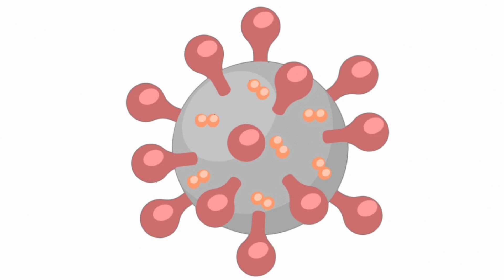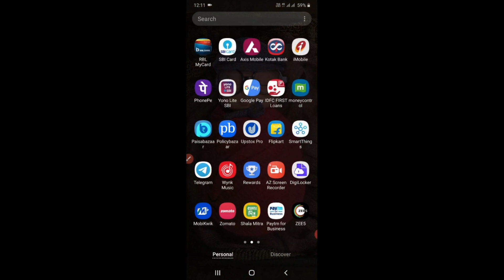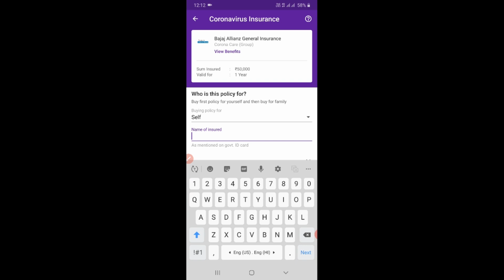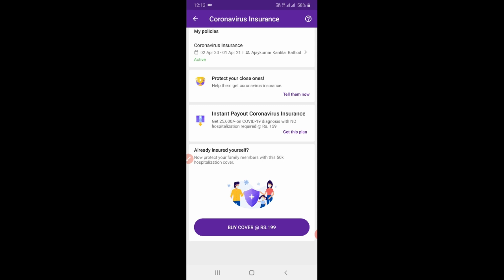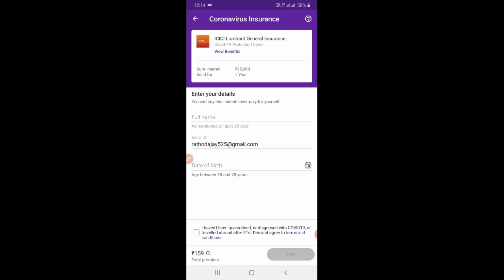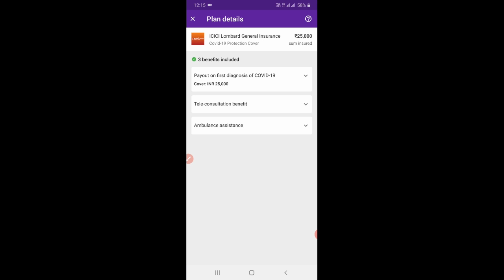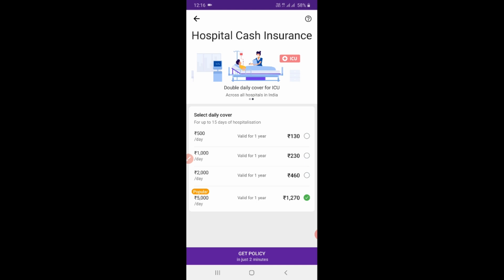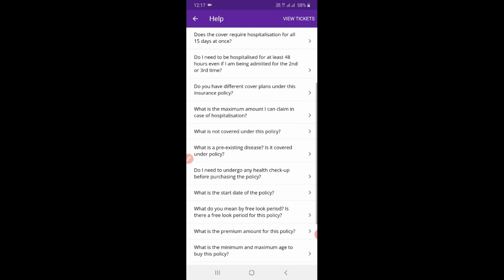Raksha Bandhan Best Gift For Sister || Rakhi Special || Gift Ideas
Hello Friends.
What is the best gift for Raksha Bandhan ??
The best gift in this Corona time is Corona Insurance for our sister.
Buy Multiple Policy to protect your Sister.

3 Best Policy I describe here.
(1) Hospitalization Cover :
      Annual Premium - 199/- Rs
      Minimum Age - 1 Year
      Maximum Age - 55 Year
(2) Instant Cash Policy :
      Annual Premium - 159/- Rs
      Minimum Age - 18 Year
      Maximum Age - 75 Year
(3) Hospital Cash Policy :
      Annual Premium - Different as per Daily Cash
      Maximum Age - 58 Year
Buy Policy for your self and for your family also.